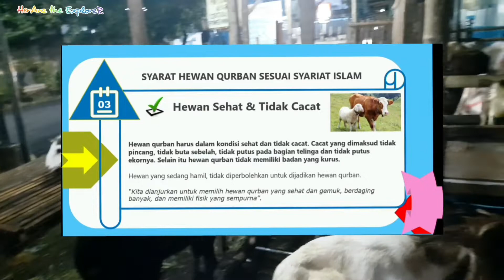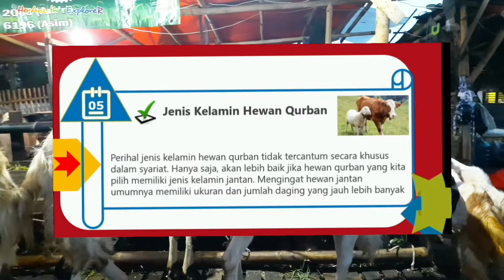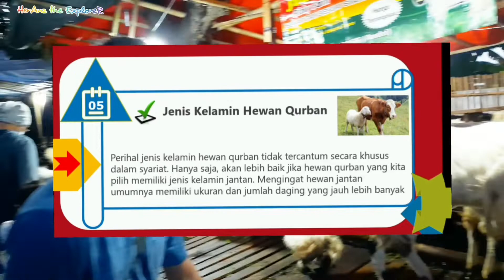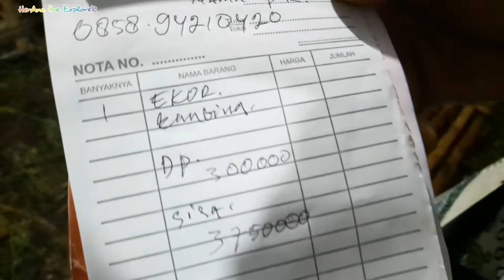SYARAT HEWAN QURBAN | Sesuai Syariat Islam |106| HerAnz channel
Sahabat youtb jelang hari raya idul adha, @heranzchannel mau ajak sahabat youtb untuk memilih hewan qurban.

Banyak umat muslim yang ingin melakukan ibadah qurban. Meskipun dalam situasi pandemi, tentu hal ini tak menyurutkan semangat untuk saling berbagi dan menunaikan perintah Allah SWT. Nah sebelum membeli, pastikan sahabat youtb mengetahui apa saja syarat hewan qurban yang sah dan baik.

Qurban merupakan salah satu syariat dalam agama Islam. Pelaksanaannya pun sudah diatur sedemikian rupa oleh syariat Islam agar ibadah qurban menjadi lebih sempurna :

1. Hewan Ternak
2. Memiliki Usia yang Cukup
3. Hewan Sehat dan Tidak Cacat
4. Hewan Milik Sendiri
Dan pilihkan hewan qurban dengan jenis kelamin jantan.

Pastikan memilih hewan qurban yang tepat dan di sesuaikan dengan dana yang sahabat youtb miliki. Pada dasarnya, membeli hewan qurban bukanlah suatu keterpaksaan, namun kerelaan bagi yang mampu🙏

Semoga kita selalu di berikan rizki yang baik lagi halal dan bisa selalu berbagi kesesama..amin yra🤲

Tonton terus videonya, semoga bermanfaat🥰